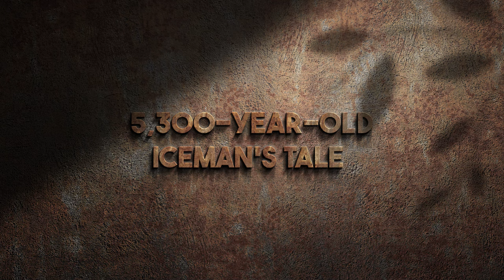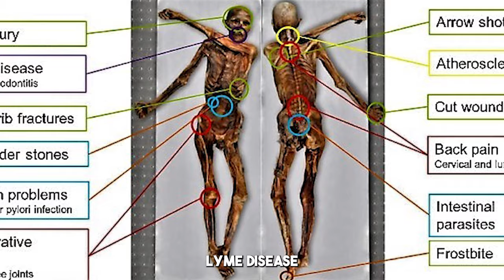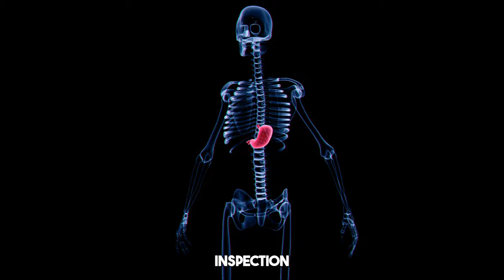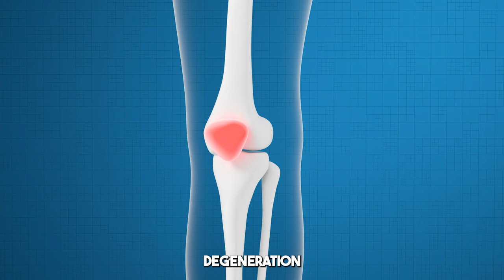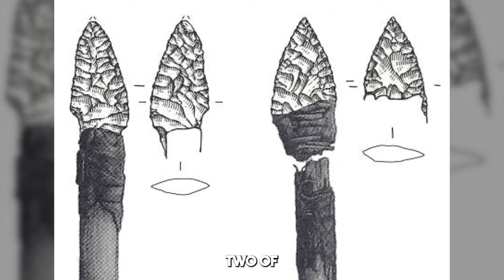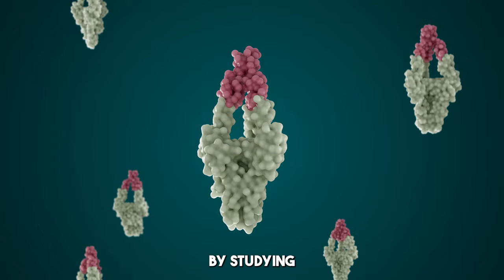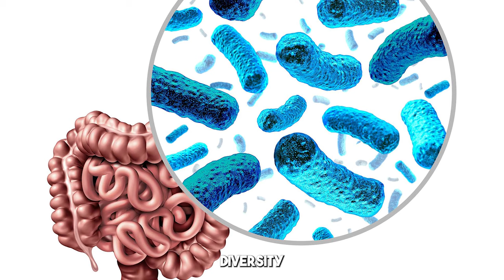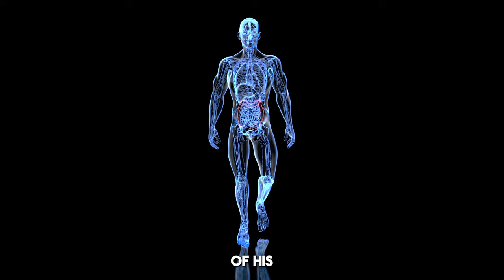The Secrets of The Iceman - History Timeline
In this captivating full documentary, delve into the intriguing history of Ötzi the Iceman as his 5300-year journey is carefully unraveled. Get ready to uncover the frozen mystery that surrounded this ancient man and embark on the amazing adventure that retraces his enigmatic life and demise. Discover the gripping tale of Ötzi, an extraordinary individual who remained hidden within the icy peaks of the Ötztal Alps for millennia. Unveil the secrets buried with him and witness the meticulous scientific investigations that shed light on his unique lifestyle, his ancestry, and the circumstances of his death. Join a team of dedicated experts as they piece together the puzzle of Ötzi's existence, drawing upon archeological research, forensic analysis, and cutting-edge technology. Unmask the fascinating details about his clothing, tools, and ancient tattoos, all of which provide invaluable insights into his daily routine and societal role. Travel through time as this riveting documentary takes you on a comprehensive journey, from Ötzi's discovery on September 19th, 1991, to the extraordinary preservation of his remains. Learn about the painstaking efforts taken to extract him from the ice and preserve his body, contributing significantly to our understanding of human history. Marvel at the scientific breakthroughs made possible by Ötzi's well-preserved body. Explore the theories surrounding his cause of death, the ancient ailments he carried, and the circumstances that led to his mysterious end. This thought-provoking investigation ensures an unforgettable insight into the life of Ötzi. If you're fascinated by ancient history, archeology, and forensic science, this full documentary is an absolute must-watch. Experience the captivating tale of Ötzi the Iceman as it unfolds before your eyes and unravel the enigma that has captivated researchers and history enthusiasts alike for over five millennia.